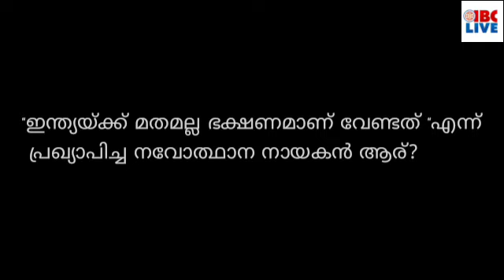2 March 2022:നയരേഖയുമായി ബന്ധപ്പെട്ട് തെറ്റിദ്ധാരണ പരത്തുന്ന പ്രചാരണം: കോടിയേരി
ജി. സുധാകരനെതിരെ വിമർശനം വേണ്ടെന്ന് സി.പി.എം സംസ്ഥാന നേതൃത്വം

നയരേഖയുമായി ബന്ധപ്പെട്ട് തെറ്റിദ്ധാരണ പരത്തുന്ന പ്രചാരണം: കോടിയേരി

ഇടുക്കി കരിമണ്ണൂരിൽ മധ്യവയസ്കനെ സി.പി.എമ്മുകാർ മർദിച്ചതായി പരാതി

കൊല്ലം വിസ്മയക്കേസ്; പ്രതി കിരണ്‍കുമാറിന് ജാമ്യം

ആറ്റിങ്ങലിൽ വാഹനങ്ങൾ കൂട്ടിയിടിച്ച് തീപിടിച്ചു; ഒരു മരണം

ട്രേഡ് യൂണിയൻ പ്രവർത്തനത്തിൽ തിരുത്തൽ വേണമെന്ന് മുഖ്യമന്ത്രി, വീഡിയോ കാണാം..